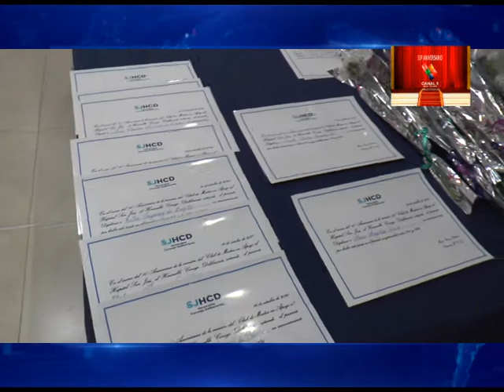Reconocimiento a las integrantes del Club de Madres del Hospital San José en su 50° Aniversario.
Este viernes 15 de octubre se llevó a cabo en el edificio del Honorable Concejo Deliberante un reconocimiento a las integrantes del Club de Madres del Hospital San José en su 50° Aniversario.

En el acto se visualizó un video documental creado por la cooperativa audiovisual Arriba, que contó la historia del Club de Madres desde sus inicios. Las homenajeadas fueron Susana Delaloye, Gloria Kuttel de Irigaray, Ester Irigaray de Lafitte, Inés Claudia Acevedo, María Angélica Granau de Borusko y Marta Ofelia Maidana. Además se contó con la presencia de la señora Ramona Brem, quien fue la primera bebé en usar la incubadora que el Club de Madres obtuvo.

Estuvieron presentes la Viceintendente  Marisa Follonier, el Secretario de Gobierno y Hacienda Jacinto Totorica, la Secretaria de Educación, Cultura y Turismo Anabella Lubo, autoridades eclesiásticas y medios locales.

Desde 1971 a 1977 el Club de Madres trabajó en beneficio de los pacientes infantiles y de las madres. Lograron adquirir termómetros, tambores de esterilización, un separador de Mainetti, estetoscopios, balanzas pediátricas, una incubadora, cortinas, repasadores, bolsas de hielo y de agua caliente, alfombras, baja lenguas descartables, inyectables, medicamentos y guantes, entre otras cosas.